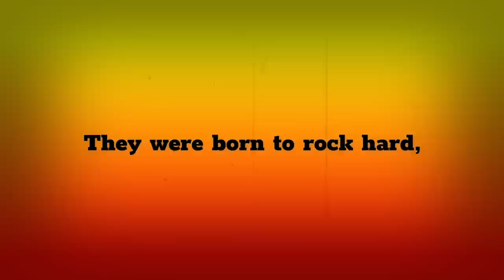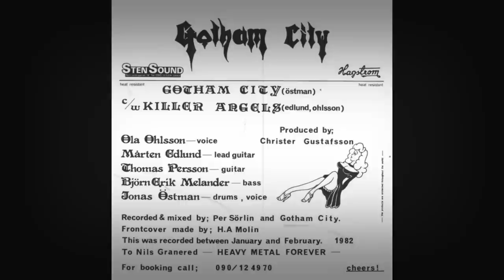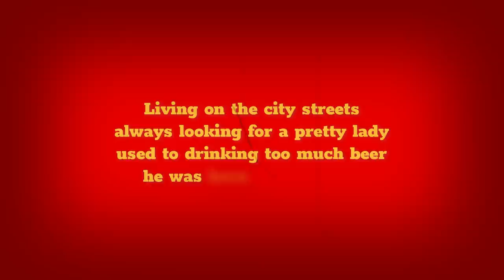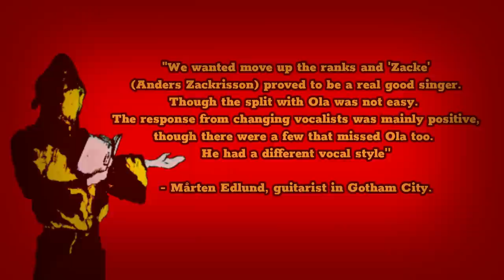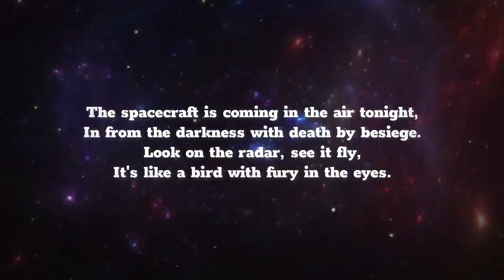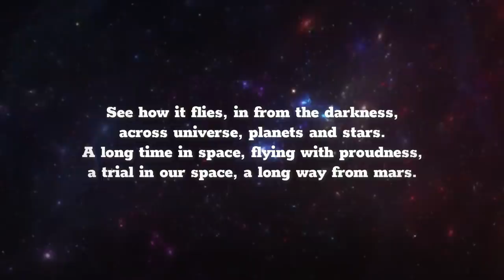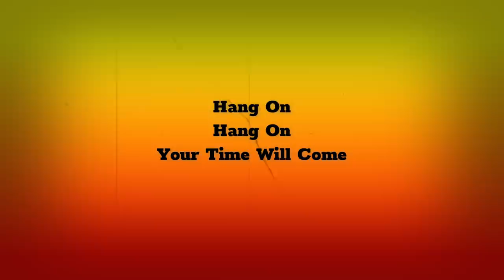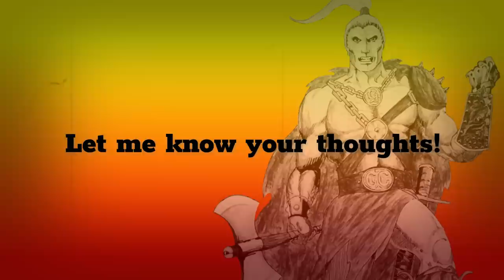GOTHAM CITY: Swedish Heavy Metal Legends (Heavy Metal Documentary) The Greatest Band you Never Heard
GOTHAM CITY,  Was a Swedish heavy metal band that were active between 1981 and 1987. They released one single, one Mini-LP (Black Writs) and one LP (The Unknown). They were one of the most talented heavy metal bands in Europe at the time but they remained relatively unknown but over the years their legend grew. So in todays video we're doing a deep dive into one of the greatest heavy metal bands of all time, Gotham City. Enjoy!

THE HISTORY OF SWEDISH HEAVY METAL BAND GOTHAM CITY (METAL DOCUMENTARY) 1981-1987

Timestamps:
0:00 Intro
0:53 Introduction and the formation
3:53 Gotham City / Killer Angels 7''
5:40 Black Writs
7:42 The Unknown
10:54 Line-up changes and liveshows
11:54 1986 Demo
13:37 Gotham City Live at Ersbodaskolan
15:30 The End of Gotham City

Featuring bands such as: Gotham City, Oz, Nocturnal Rites, Yngwie Malmsteen, Neptune, Mogg, Witch and Europe.

RUTHLESS METAL ON SPOTIFY: (Swedish Hard Rock and Heavy Metal Playlist)

All Music By:
Gotham City
Mårten Edlund, Björn-Erik Melander, Ola Ohlsson, Anders Zackrisson, Jonas Östman, Michael Lundholm, Frank Stenbro, Thomas Pehrsson, Torbjörn Moen & Lars-Åke Edström